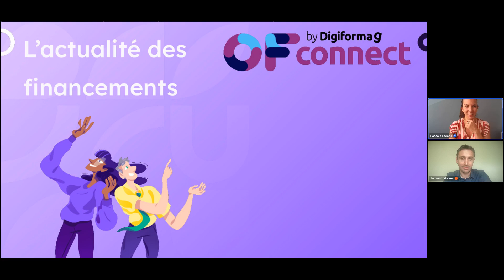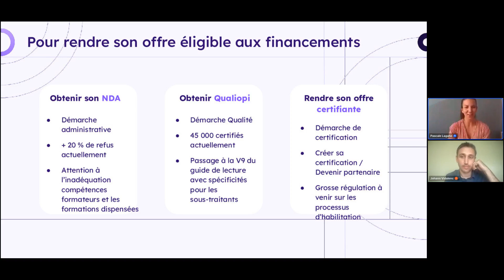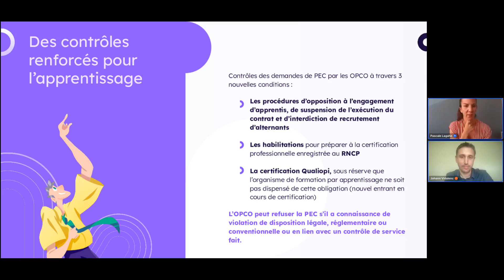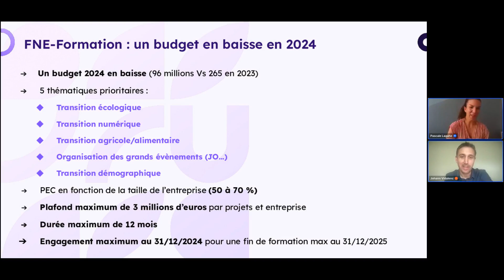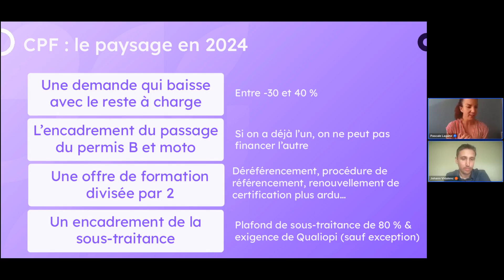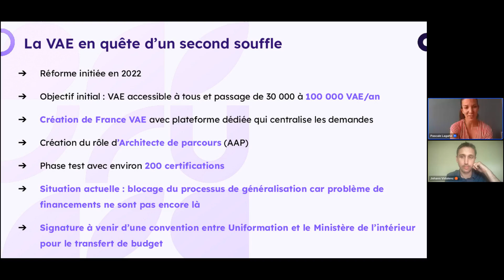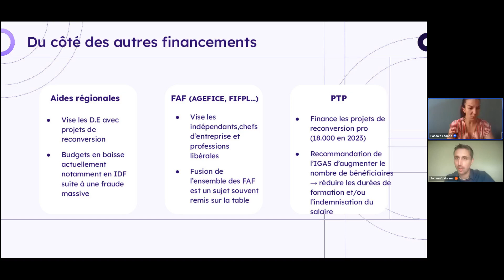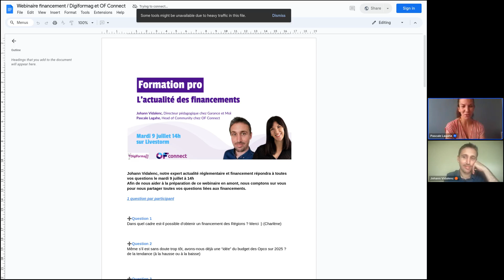Formation professionnelle et financements : une rentrée sous haute-tension ?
A l'heure des audits de renouvellement, vous êtes nombreux à vous poser des questions sur le présent et le futur des dispositifs de financements de la formation professionnelle.
FNE, Apprentissage, VAE, CPF... Nous ferons le point sur les actualités du moment et sur celles à venir.

👨🏻Vous pourrez poser vos questions à Johann Vidalenc, directeur pédagogique de l'organisme de formation Garance et moi et rédacteur pour Digiformag sur l'actualité réglementaire.

Bon visionnage !
L'équipe Digiformag 💟